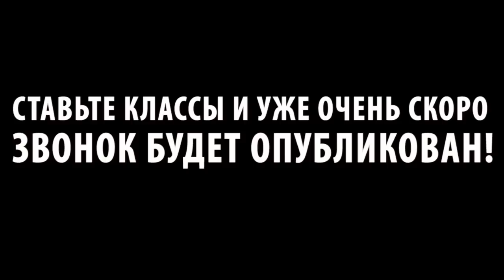ХИККАН №1 | БАБУЛЯ НИКИТЫ ВТЫКАЕТ ЗАДНЮЮ | БАБУЛЯ ХИККАНА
Хиккан №1 все-таки дозвонился родне нашего героя. Бабуля Никиты со старта начала оправдываться и втыкать заднюю...

Хиккан №1, его бабуля, Александр и Денчик будут благодарны вам за любую проявленную вами активность!